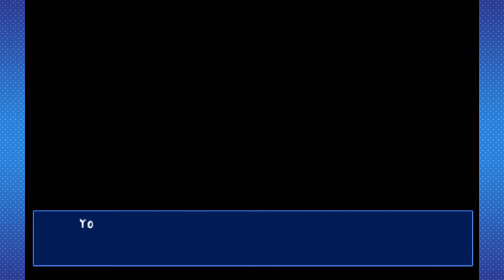Corpse Party: Rave Edition - PART 19 - AbbyGames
corpse party? more like corpse RAVE. chapter 5's music is super lit